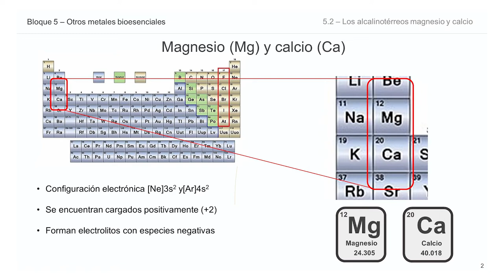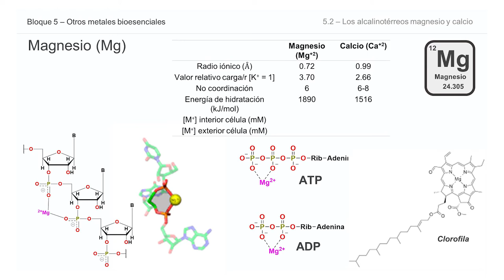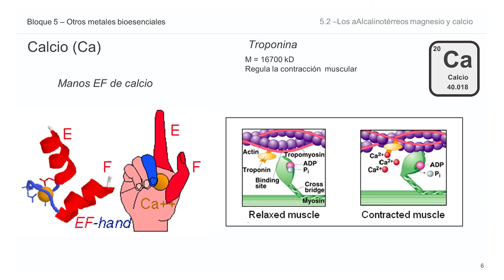Módulo 5: Otros metales bioesenciales. 5.2_ Los alcalinotérreos , magnesio y calcio.